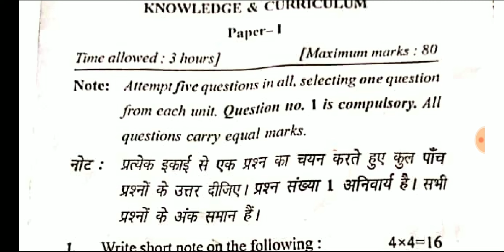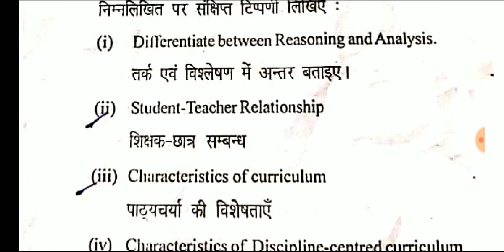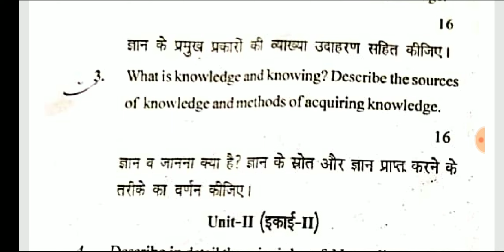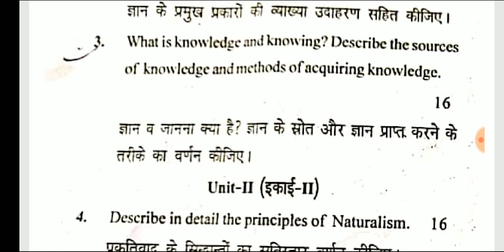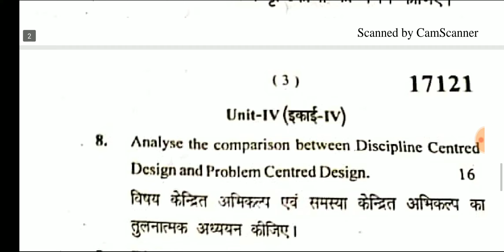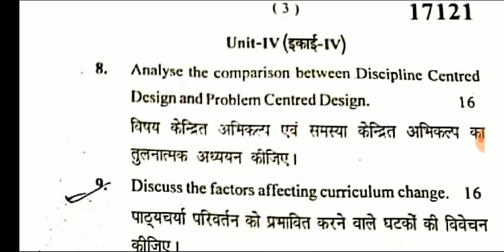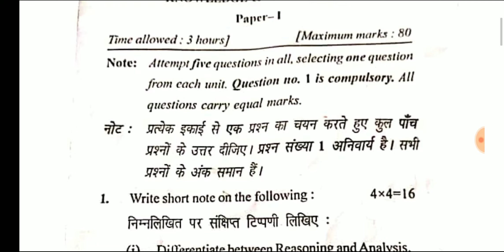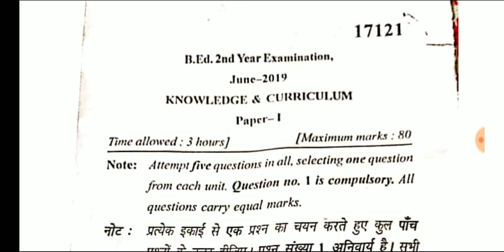knowledge and curriculum B.Ed 2nd year question June 2019 (Mdu) Naveen Dahiya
knowledge and curriculum B.Ed 2nd year question paper June 2019 MDU